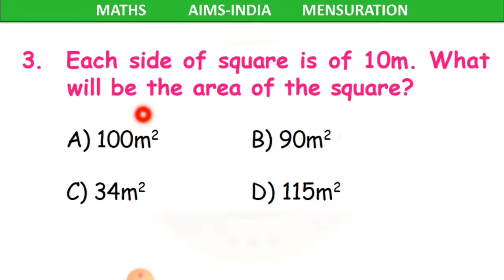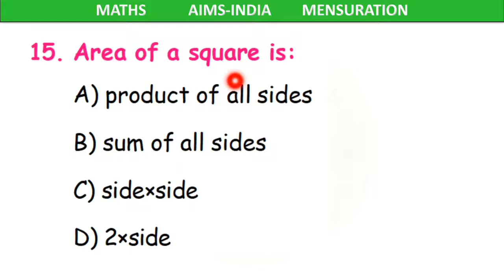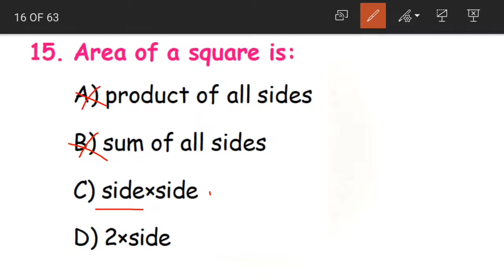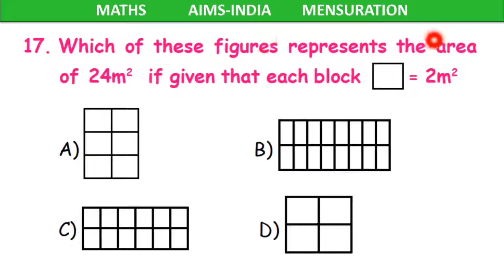5TH | MATHS | MENSURATION | PART 07 | AIMS-INDIA